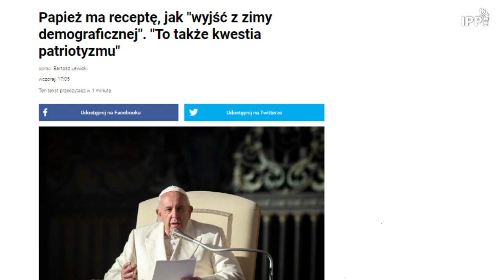Celibat znakiem diabła Pomyśldziś! #1372